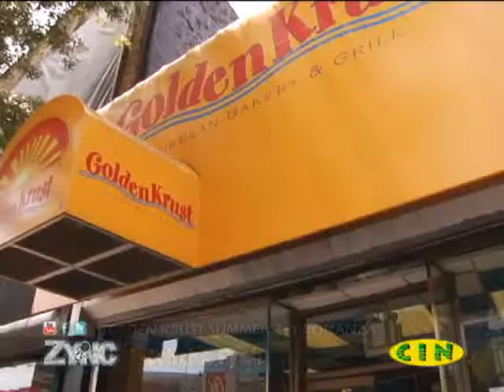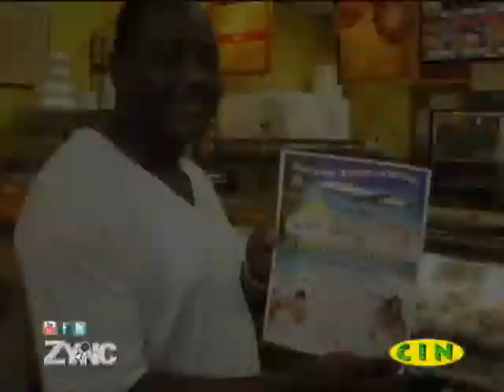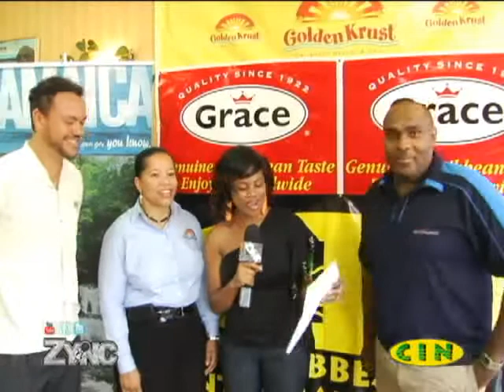SUMMER BONANZA - WIN TRIPS TO JAMAICA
Gold Krust, Grace Foods, Jetblue and Jamaica Tourist Board's 2+1 Summer Bonanza - an opportunity for 20 people in North America to win airfare and hotel to either Kingston or Montego Bay.  Ten for Kingston and 10 for Montego Bay.  Just go to any Golden Krust location and purchase 2 patties and a Grace Coconut Water or Tropical Rhythms drink, and fill out your application form to enter.  Two drawings:  August 17 & September 16.